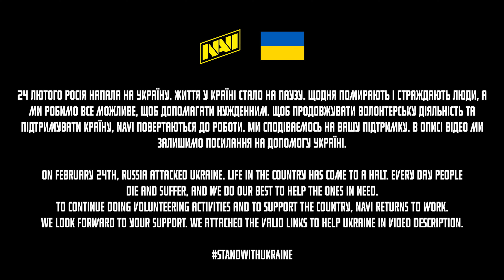Headtr1ck Демонстрирует АВП Талант | NAVI POV на WePlay Academy League Season 5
ROG Strix G15 создан для побед. Этот компактный компьютер, работающий на операционной системе Windows 10 Pro, обеспечивает максимально плавное игровое изображение, имеет мощную конфигурацию, в которую могут входить видеокарта NVIDIA GeForce RTX 3070 и процессор Intel Core i7 11-го поколения.

The ROG Strix G15 is built to win. This compact computer runs on Windows 10 Pro, provides the smoothest gaming image and has a powerful configuration that can include an NVIDIA® GeForce RTX ™ 3070 graphics card and an 11th generation Intel® Core ™ i7 processor.

ROG Strix G15 створений для перемог. Цей компактний комп’ютер, що працює під керуванням операційної системи Windows 10 Pro, забезпечує максимально плавне ігрове зображення, має потужну конфігурацію, в яку можуть входити відеокарта NVIDIA® GeForce RTX™ 3070 і процесор Intel® Core™ i7 11-го покоління.